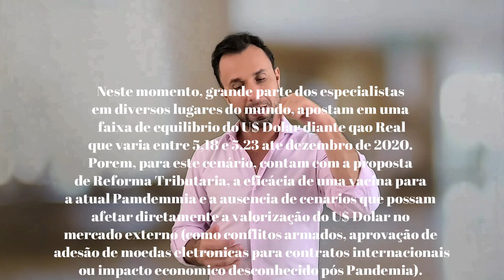DOLAR CAI e Banco Central fala em moeda virtual - Por Daniel Toledo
Neste momento de volatilidade absoluta, as incertezas sobre o valor do Dolar para o proximo semestre era uma incógnita...  ao menos ate o momento que especialistas começaram a se manifestar.

Tweeter - Drdanieltoledo

daniel toledo advogado toledo e advogados associados direito internacional banco central dolar hoje .